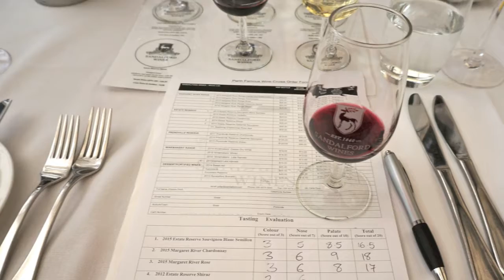Follow me around: WA Part 1 - Perth to Monkey Mia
Trip to Western Australia April 2016
Part 1: Perth to Monkey Mia

Places Visited: Swan Valley, Sandalford Winery, Sauma Indian Restaurant Perth, South Perth, Cervantes Lodge, The Pinnacles, Greenough Wildlife & Bird Park, Natural Bridge & Castle Cove, Kalbarri National Park, Shell Beach, Denham & Monkey Mia